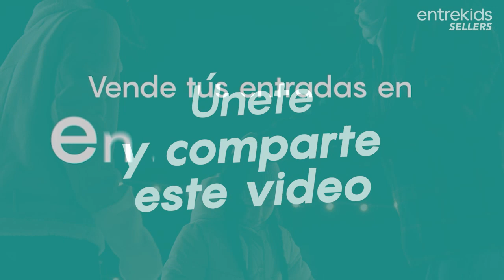Entrekids Sellers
¿Eres productor de eventos familiares?🤔
Llega a tu público objetivo con Entrekids.cl, la ticketera de la familia.

Prepárate para las vacaciones de invierno vendiendo tus tickets por Entrekids.cl 🌨